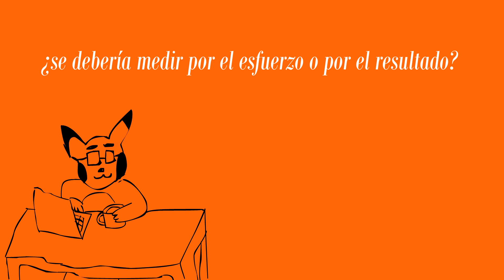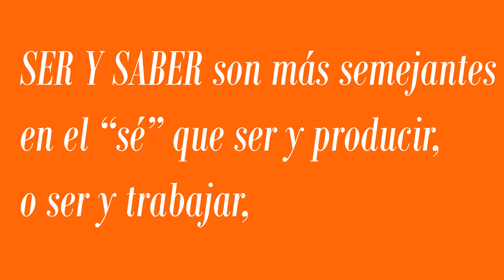¿SER PRODUCTIVA?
Hoy compartimos este video reflexivo de parte de @diariosdeunasofia

¿Qué opinas vos sobre la productividad? dejanos un comentario

Si querés enviarnos una colaboración 👉📬